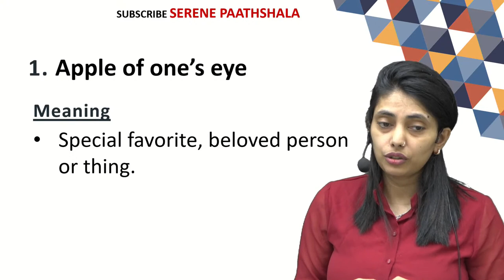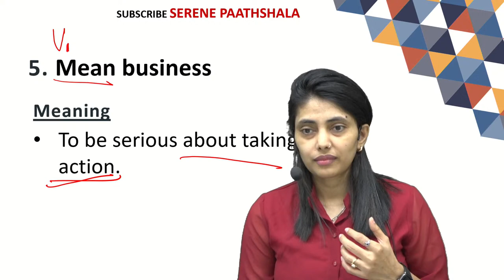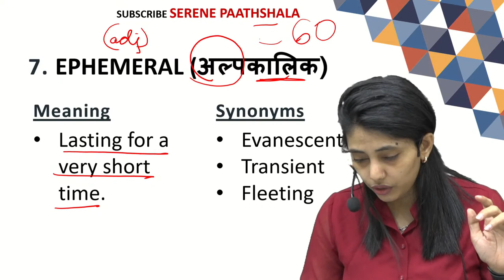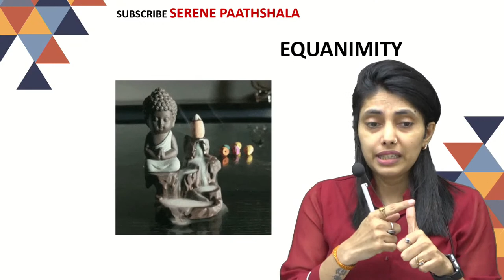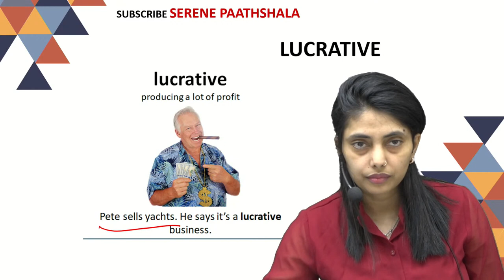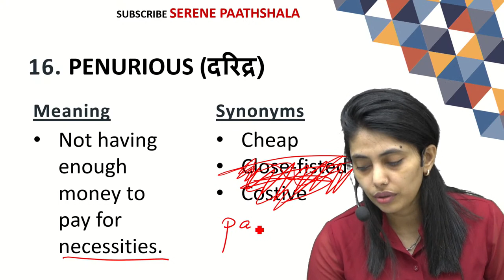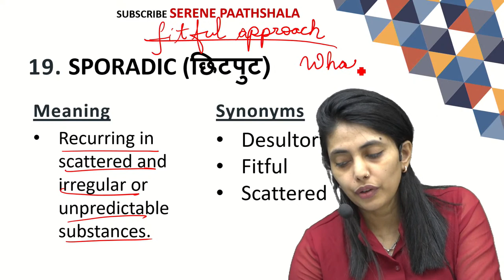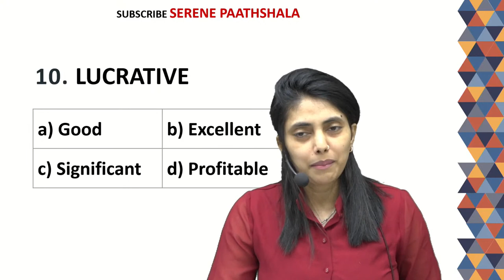Vocabulary Booster | Class 13 || English Vocab By Suman Sharma Mam || Serene Paathshala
Welcome to Serene Paathshala ,WHERE SUCCESS MAKES THE NOISE😇
Plz join telegram channel for updates and PDFs

Upcoming Classes:
English Grammar & Vocab by Suman Sharma Ma'am
Daily Editorial and News Analysis by Suman Sharma Ma'am
General Awareness and General Knowledge Classes by Experts

Keep learning
Keep growing😊